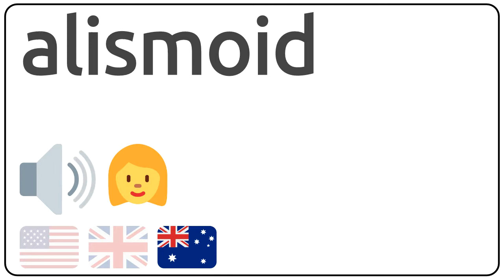How to pronounce alismoid in english?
How to pronunce alismoid in english
How to pronunce alismoid in american accent 🇺🇸?
How to pronunce alismoid in british accent 🇬🇧?
How to pronunce alismoid in australian accent 🇦🇺?

Como se dice alismoid en ingles?
Como se pronuncia alismoid en ingles?